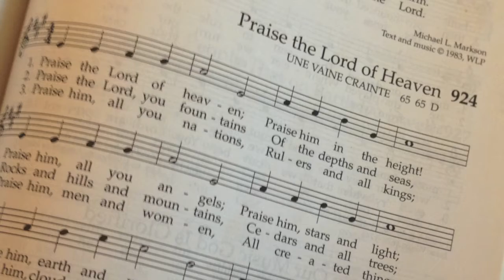Eleventy Seven Reasons for Thanks (aka 312 "Chatter")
- short personal film/devotional presentation on "Gratitude", produced for 11-23-13 exhibition at MALEs organization event detailed